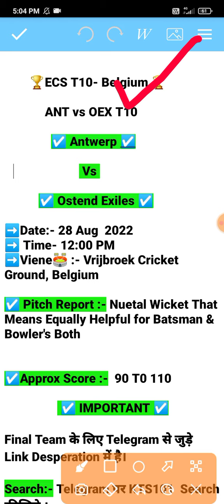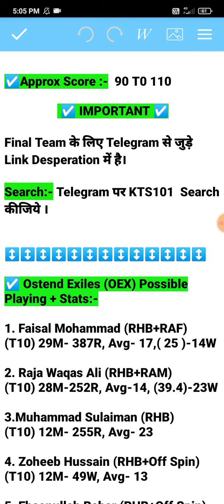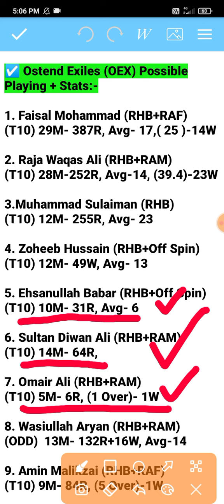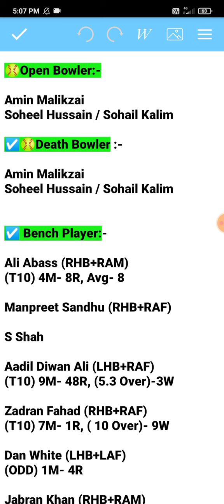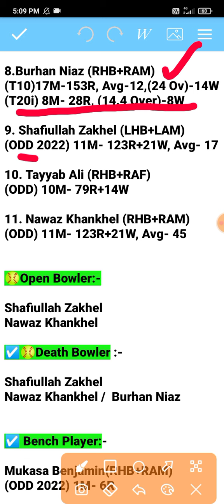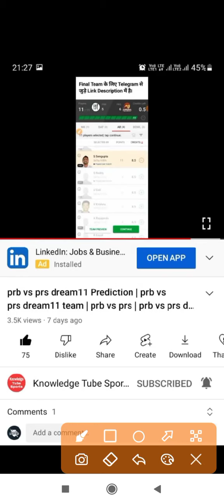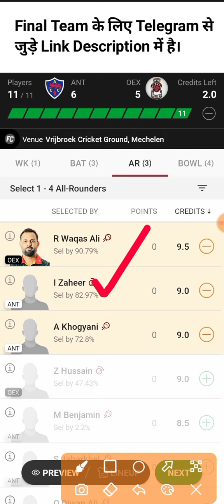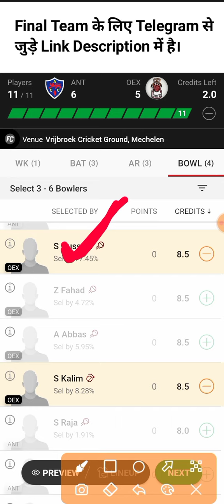ant vs oex dream11 Prediction | ant vs oex dream11 team | ant vs oex player stats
ant vs oex dream11 prediction